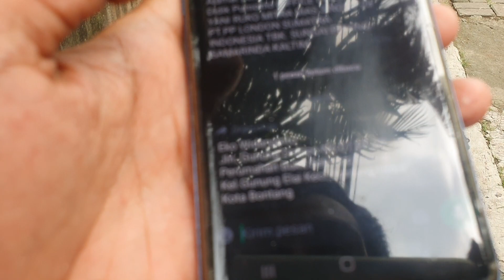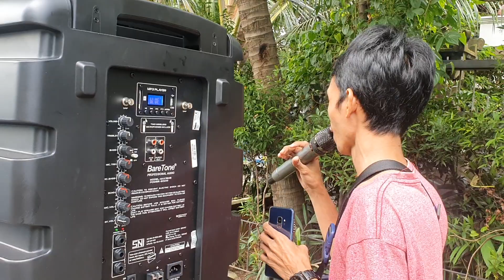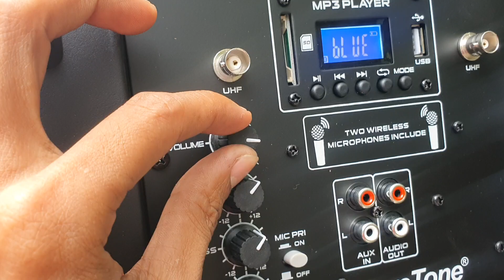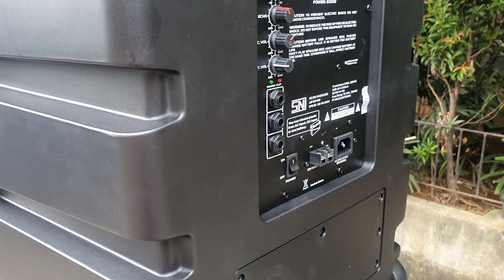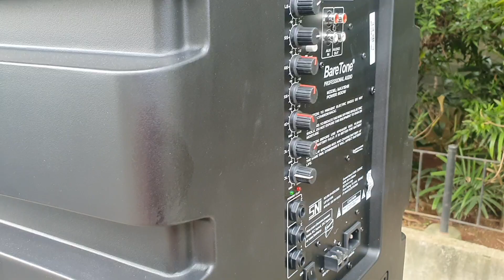Test Outdoor Kiriman Ke Bontang Speaker Baretone MAX15HB Lagu Sholawat Gambus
INFO ORDER PRODUK
ALAMAT TOKO UTAMA KAMI
Di pulogadung Jakarta Timur
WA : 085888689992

TOKO ONLINE KAMI AREA JAKARTA & SURABAYA
UNTUK ORDER BY ONLINE
SHOPEE : FAHRI ELEKTRO
TOKOPEDIA : Lk-elektronik

Khusus Produk DAT temen2 bisa Order By
SHOPEEE : Indahstore98  ( area Surabaya )